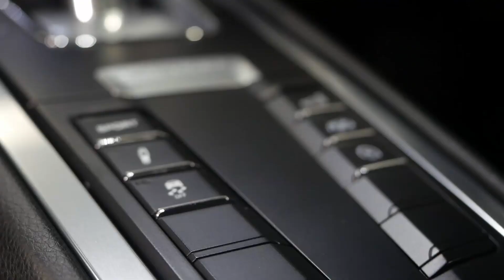WEST MOTORS LYON I Porsche Cayman 981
PORSCHE CAYMAN 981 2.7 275 CH PDK Francais

M.E.C : 19/12/2014

Options :

- Noir Basalte métallisé
- Jantes Carrera S 20’’ Platine mate
- Échappement sport
- Régulation des amortisseurs PASM
- Direction Servotronic
- Feux bi-xénon directionnels
- Assistance parking avant et arrière
- Régulateur de vitesse
- Pare-brise avec bande filtrante

- Sièges avant sport en cuir
- Pack cuir
- Casquette de compteur en cuir noir
- Panneaux de porte en cuir noir
- Volant SportDesign en cuir avec palettes
- Pack audio ASK
- Module de navigation PCM
- Téléphone Bluetooth

Garantie 12 mois réseau Porsche en France et Europe.